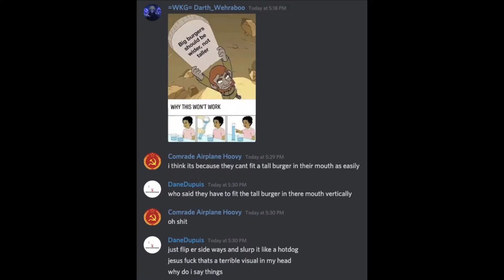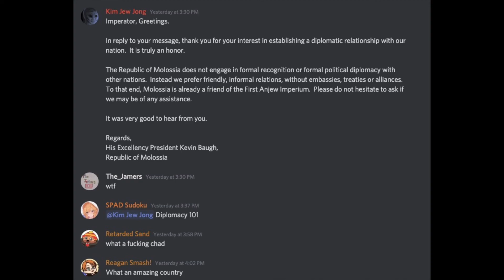Random Discording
a bad edit of some discord stuff...